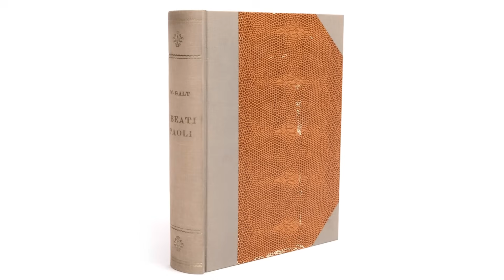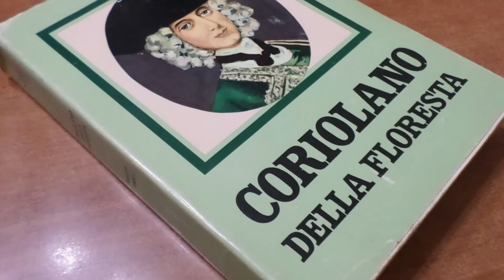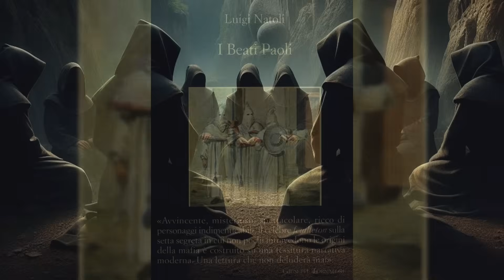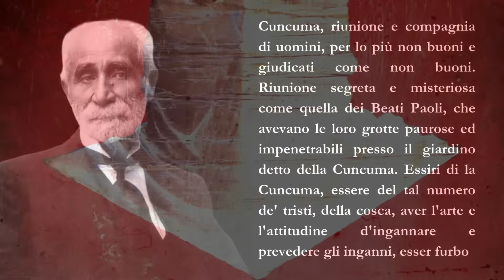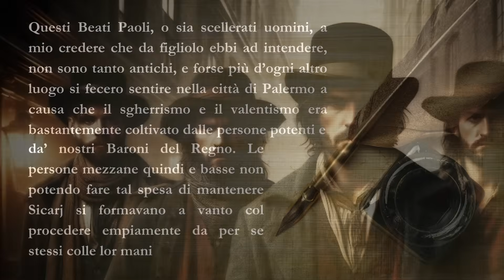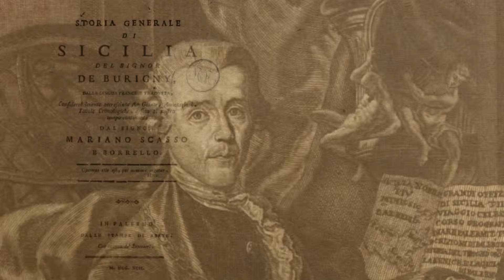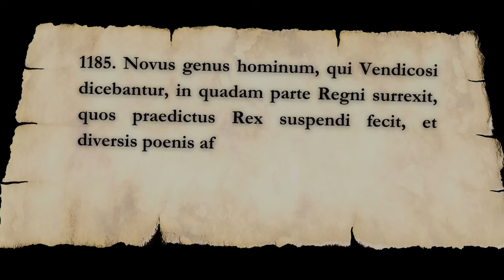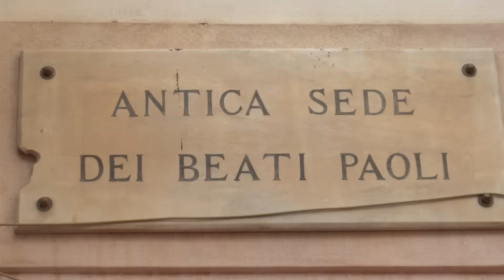BEATI PAOLI: I Primi Mafiosi?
I Beati Paoli sarebbero stati una misteriosa setta di uomini incappucciati che operava in Sicilia per opporsi allo strapotere dei nobili e del clero. Ma sono solo delle figure leggendarie oppure c'è qualcosa di vero dietro alla loro storia?

Fonti e approfondimenti:
Castiglione F. P., Indagine sui Beati Paoli, 1987
Castiglione F. P., Il segreto cinquecentesco dei Beati Paoli, 1999
Eco U., I Beati Paoli e l'ideologia del romanzo popolare, 1976
Linares V., Racconti popolari siciliani, 1994
Montemagno G., Luigi Natoli e I Beati Paoli, 2002
Natoli L., I Beati Paoli, 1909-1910
Natoli L., Coriolano della Floresta, 1930
Pitrè G., Usi e costumi, credenze e pregiudizi del popolo siciliano, 1969
Renda F., I Beati Paoli. Storia, letteratura e leggenda, 1988

Capitoli:
00:00 Introduzione
01:18 I Beati Paoli di Luigi Natoli
07:03 I Diari del Marchese di Villabianca
12:44 I Vendicosi
16:06 I Beati Paoli nel folklore
20:20 Sono veramente esistiti?

"Love Waltz" di Nikos Spiliotis